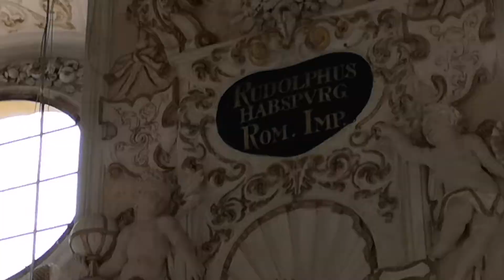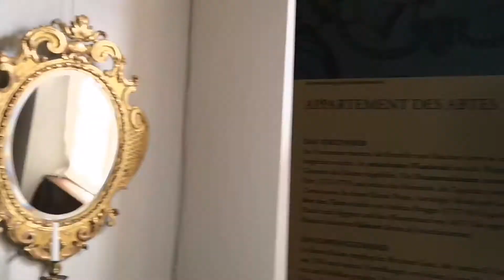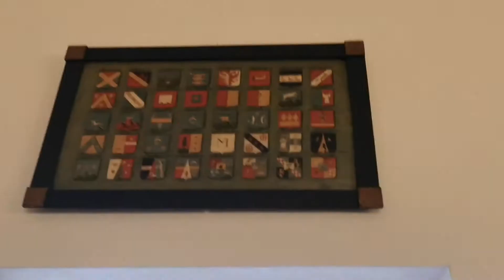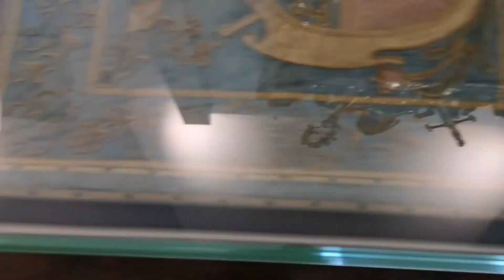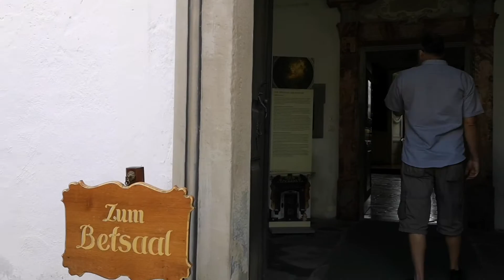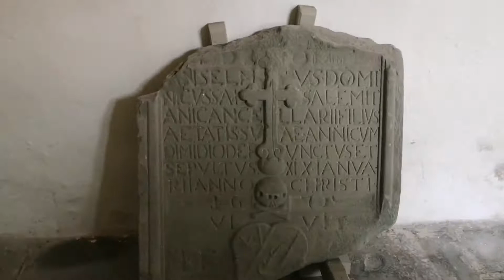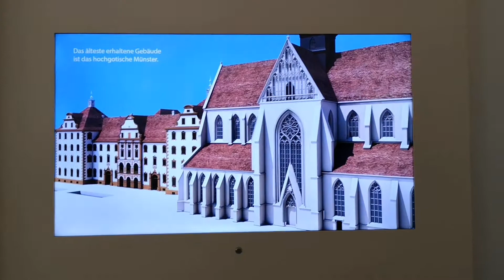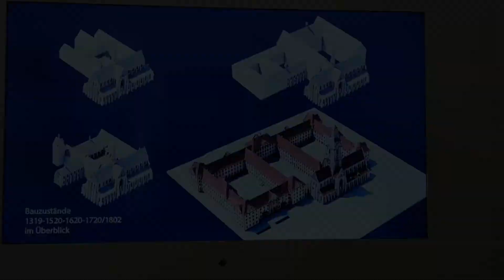Замок Salem на Юге Германии/Королевский Зал, личные покои/Молитвенный зал/Часть II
Вторая часть, нашего похода в музей.
Королевские покои, Молельный зал монастыря.